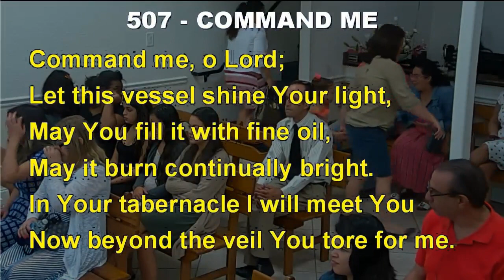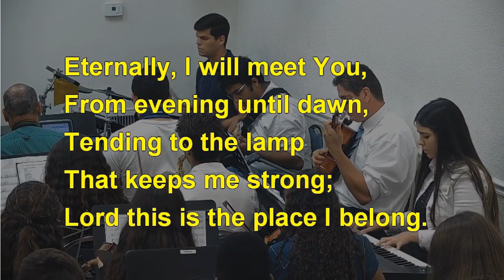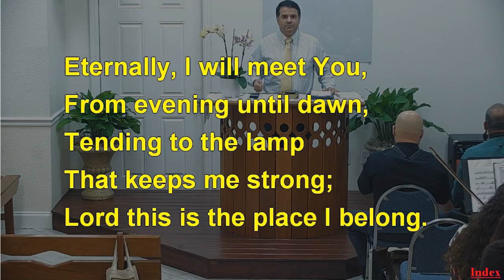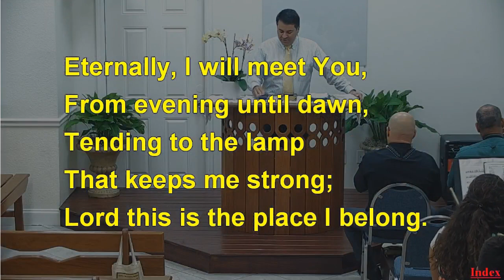507 - COMMAND ME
507 - COMMAND ME